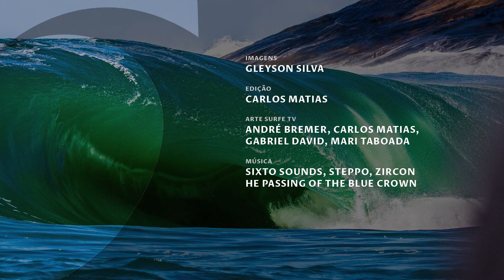Monstro Itacoatiara Ciclone ItacoatiaraBigWave - Vlog SURFE TV #147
A direção do Itacoatiara Big Wave 2022 deu sinal verde para uma sessão de tow-in na laje do Shock, Niterói, que foi marcada para a sexta-feira (12). Porém o forte swell gerado por um ciclone extratropical não encaixou bem no pico e deixou as condições muito perigosas. Por esse motivo foi realizada uma sessão de surfe na remada e de tow-in na praia de Itacoatiara, e na sequência outra na laje da Ilha Mãe.

Willyam Santana pegou uma onda muito grande em Itacoatiara, e contou que foi a maior dele já surfada no Brasil. Willyam também pegou bons tubos na Ilha Mãe, junto de uma galera de responsa que participou das sessões, como Marcos Monteiro, Kalani Lattanzi, Gutemberg Goulart, Daniel Rodrigues, Rafael Fijoe, Guto, Guilherme Hilel, Victor Gioranelli entre outros nomes de destaque no surfe de ondas grandes.

Confira como foram as sessões no Vlog SURFE TV #147, que tem imagens e entrevistas feitas por Gleyson Silva , e edição de Carlos Matias

Sixto Sounds, Steppo, Zircon - The Passing of the Blue Crown.